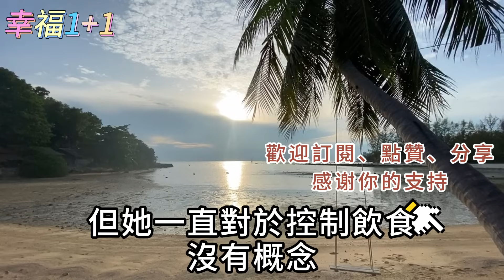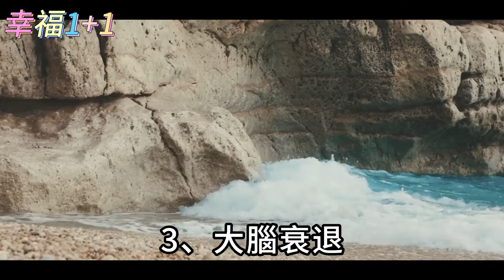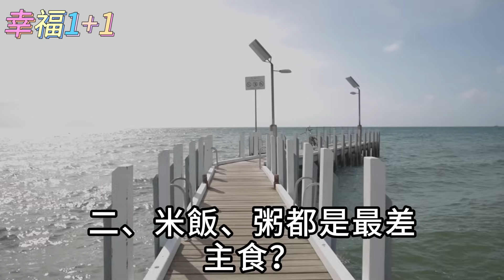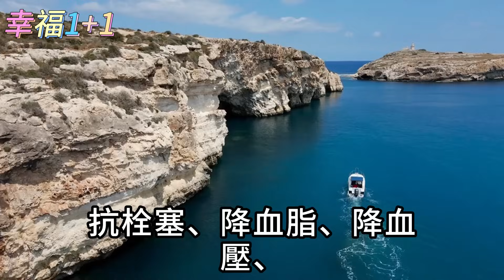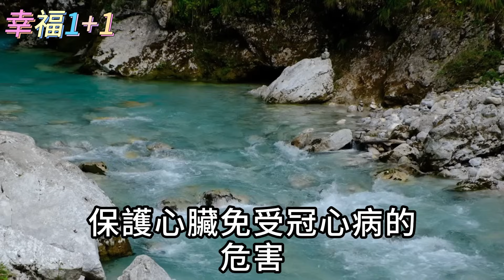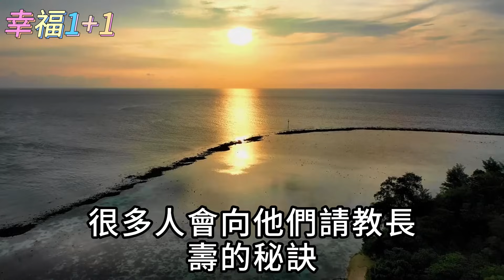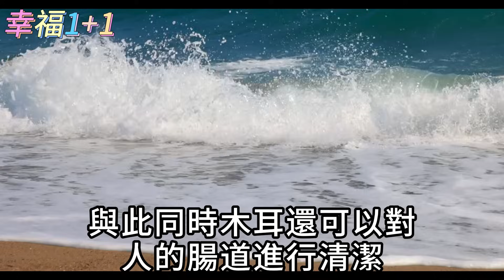103歲血管比嬰兒還幹淨！秘訣就是這種食物，它的營養是魚肉的18倍，每天做菜放1把，血糖三高30秒立馬降下來【幸福1+1】中老年心語